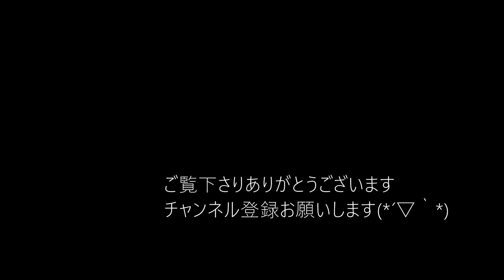仲良くしたいけど空回る(;´Д｀) その２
関連動画

ご協力に感謝申し上げます

Kyaai　様

春よ、強く美しく
龍崎一　様